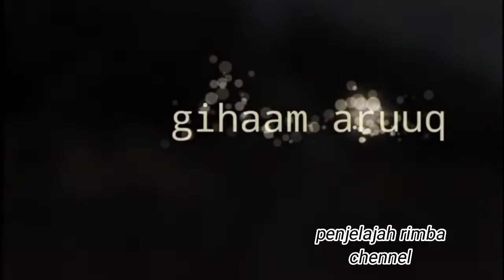Taruhan nyawa # senggol sedikit langsung pecah speed bood nya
akses jalan menuju pedalaman desa2 di sungai mahakam kalitaman timur..melewati jeram jeram yang sangat exstrim